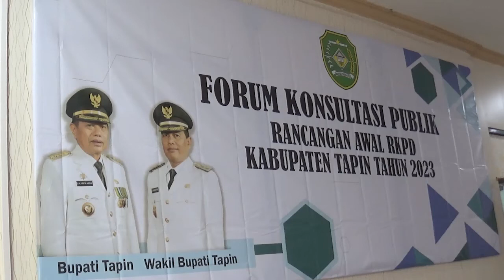SEKDA TAPIN PIMPIN FORUM KONSULTASI PUBLIK RKPD 2023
SEKDA TAPIN PIMPIN FORUM KONSULTASI PUBLIK / RANCANGAN AWAL RKPD KAB. TAPIN TAHUN 2023 DI AULA BAPPEDA // KEGIATAN TERSEBUT ADALAH BENTUK UNTUK MENGHIMPUN ASPIRASI / MASUKAN / SARAN DAN HARAPAN DALAM PROSES PENYUSUNAN RANCANGAN AWAL TAHUN 2023 //